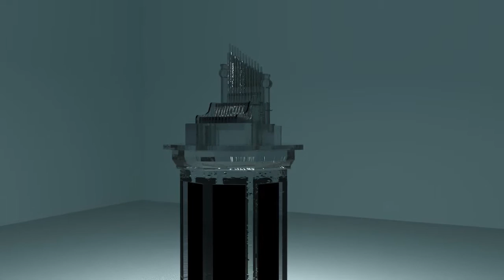Glass Water - Organ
A Hydrolic Organ (original musical instrument created in Greece 1500s)

This render was created for an Arts subject relating the artistic views of Kibong Rhee and Nam June Paik.

In this render we focused on following Kibong Rhee's ideals on how 'water can change your perception of an object.